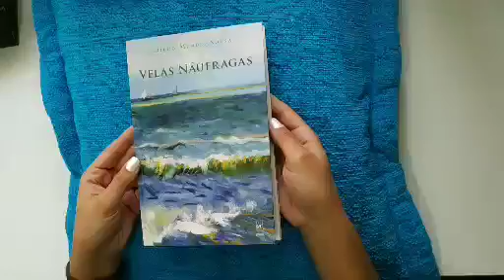Velas náufragas - Diego Mendes Sousa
"Velas náufragas", poesia (Penalux, 2019). Autor: Diego Mendes Sousa.